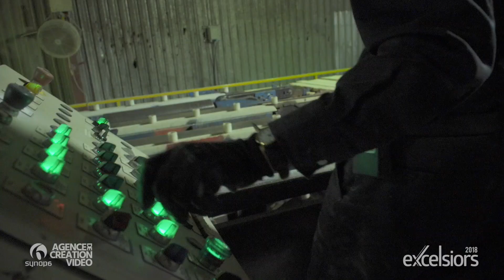Excelsiors 2018, personnalité de mai : Groupe Champoux